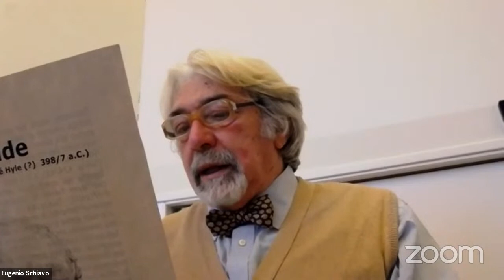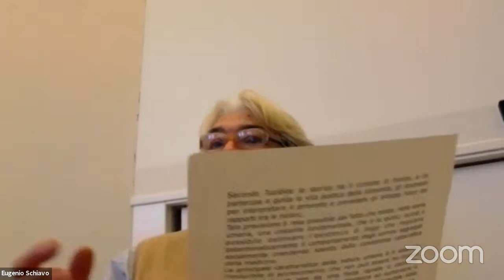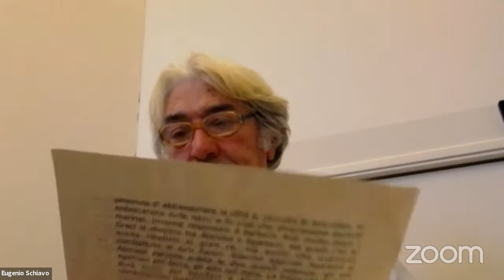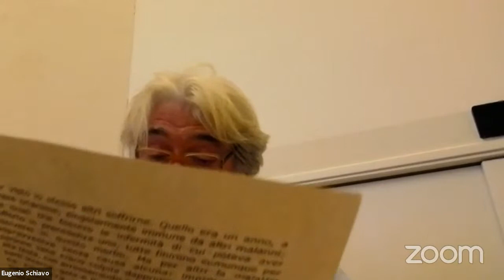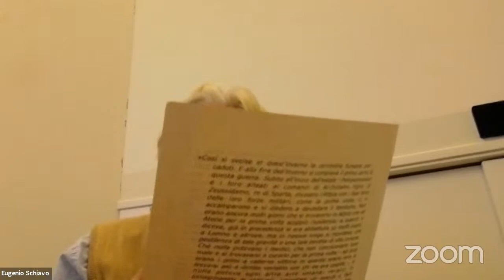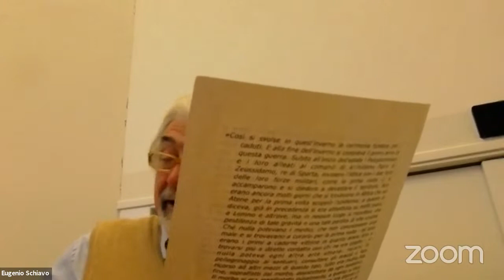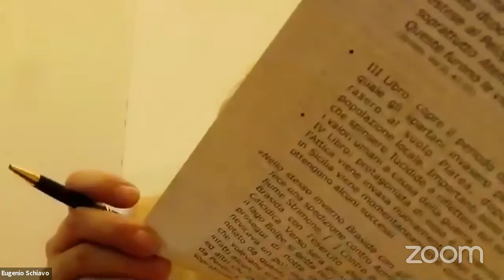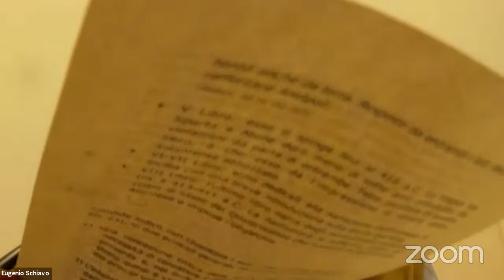Tucidide. La guerra del Peloponneso: la Peste di Atene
La cage philosophe

Mercoledì 10 marzo 2021 - ore 17:30

Incontro a cura di Eugenio Schiavo
L'incontro affronterà la concezione della storia di Tucidide; egli indica i suoi criteri metodologici in due principi generali.
La storia è  κτῆμα ἐς αἰεί (possesso perenne), ha cioè dei principi universali che sono validi per ogni epoca.

Si basa sul vaglio critico delle fonti, ricorrendo all'αὐτοψία (attestazione personale), processo che implica l'inserimento di eventi vissuti in prima persona dall'autore (οἶδα, so per aver visto).

Tucidide si distacca dal resto della logografia greca, gettando le basi per la storiografia moderna, vuole raggiungere la verità (ἀλήθεια) senza aggiunte e deformazioni, senza elementi mitici e dilettevoli.

Nella seconda parte si farà particolare riferimento alla peste di Atene.